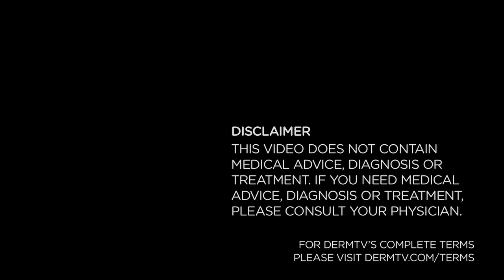DermTV YouTube Viewer Questions - February 2013 [DermTV.com Epi #477]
Welcome to DermTV Viewer Questions Week for February 2013. Today's questions come from YouTube viewers @colombianita2005, @Enchanteralle, @lelo harun, @Elanor L, @MizzZamify, and @RangerMommy. Topics included collagen products, eye creams, syringomas, cold sores, salicylic acid, lha acid, hyperpigmentation, tretinoin, glycolic, exfoliation, hayflick limit, and more!

[ABOUT DERMTV]